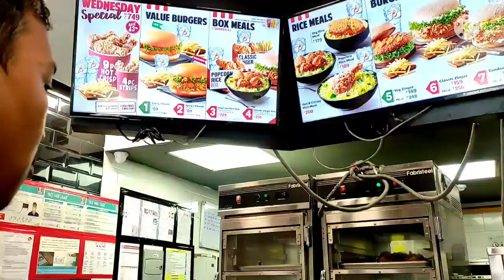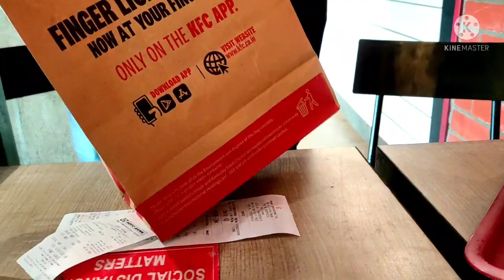Durga Puja bazaar || Jorhat golu husband r logot || KFC🍟➕🍔➕🍗 khalu || vlog-5